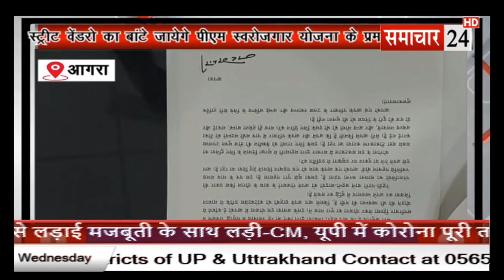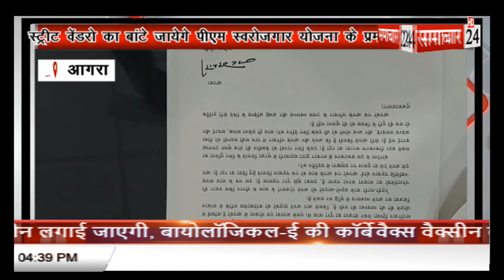Agra: स्ट्रीट वेंडरों को बांटे जाएंगे पीएम स्वरोजगार योजना के प्रमाण पत्र